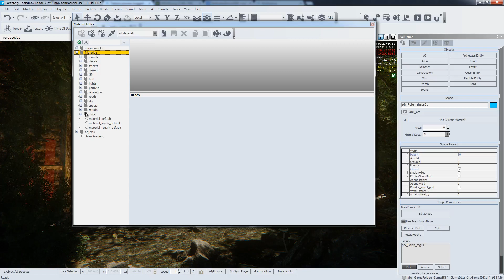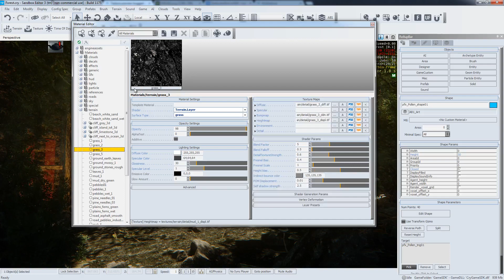Material Editor Preview Bug CRYENGINE 3.5.3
An irritating thats been about for a while now, Hoped it was fixed with this version, Maybe in the future :)